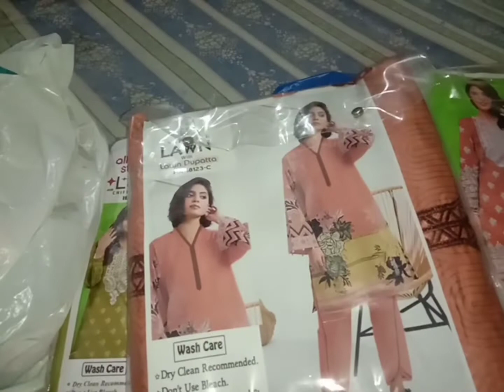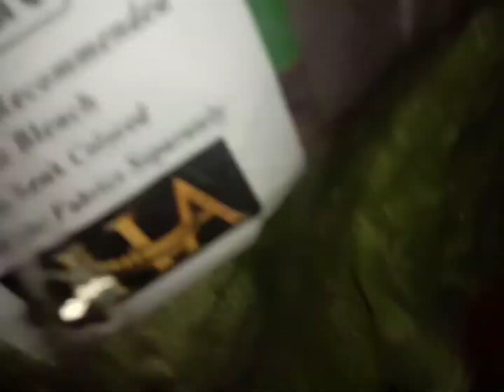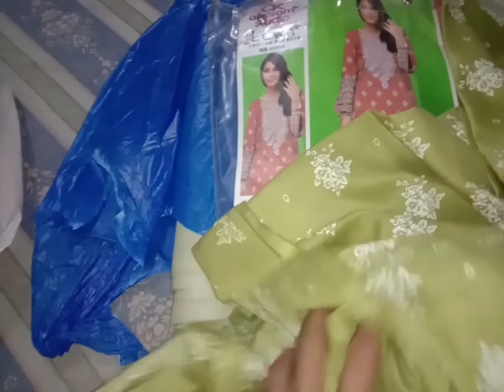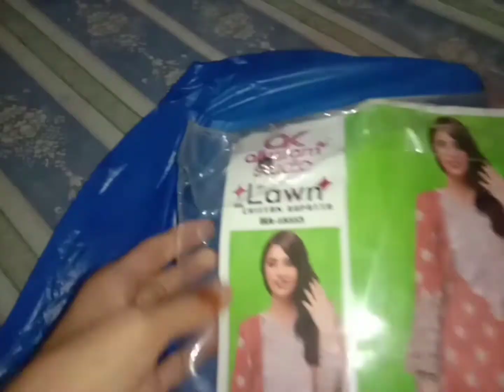Eid dresses vlog❤|Eid ka dresses le liya✨|Eid shopping vlog|vlogs|@Samina Vlog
Assalamu Alaikum welcome back to my YouTube channel I hope you like my video if you like my video please don't forget to subscribe share and do good if you like my video please share my video other relatives and family friends may be your one click change my life if you receive my all videos notification and will enjoy videos do subscribe and press Bell icon
Gujranwala vlog
Gujranwala shopping ke liye gae
Main bazar Gujranwala vlog
Samina Vlog

punjabi vlog
Pakistani vlog